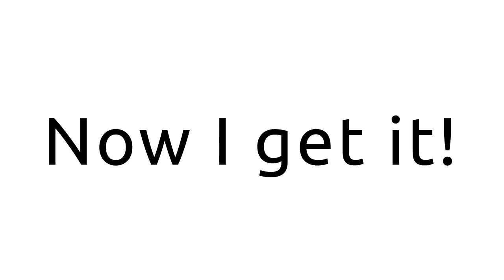Shin Kicking - Cotswold Olimpick Games - #4 Crazy British Festivals and Customs - Dover Games 2015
Cotswold Olimpick Games - Robert Dover's Games 2015, Chipping Campden featuring the official opening, the championship of the hill, champion of the hill, shin kicking, tug of war and the torch lit procession